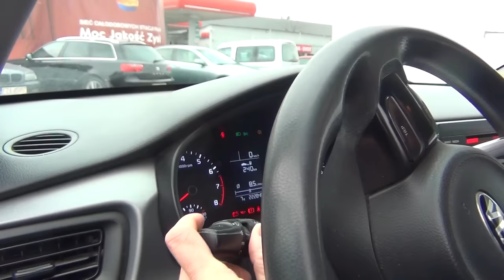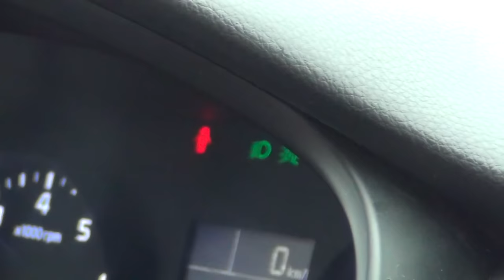Powrót Adama po latach.Cz.7 Powracamy do nauki jazdy po długiej przerwie.[NAUKA JAZDY] [PRAWO JAZDY]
CZ.7 . Adam po długiej przerwie powraca do szkolenia. Następne godziny jazdy po przerwie :) Coraz trudniejsze zadania wykonujemy w strefie egzaminacyjnej. Kibicujcie Adamowi. Nauka jazdy będzie etapowa, będziemy podnosić poprzeczkę i wykonywać coraz trudniejsze zadania.
Pamiętaj że kurs kończymy na egzaminie w WORD po zakończonym kursie i zdanym egzaminie wewnętrznym trzeba co jakiś czas spotkać się na jazdach tak aby nie zapomnieć szczegółów jazdy i zasad egzaminowania. Egzamin państwowy w WORD wówczas będzie formalnością a stres z pewnością mniejszy.
Przygotowanie do egzaminu składa się z kilku elementów. Na egzaminie nie musisz pojechać bezbłędnie. Można popełnić kilka błędów w różnych zadaniach. Będziemy omawiać jakie błędy możesz popełnić i egzamin będzie trwał a za jakie od razu oblejesz.   Dodatkowo nagraliśmy dla Państw film związany z błędami na placu: manewrowym
Z pewnością pomoże to w przygotowaniu do egzaminu w WORD. Zapraszam na stronę OSK Kursant tam znajdziecie państwo w zakładce poradnik link do obsługi Szkoła Jazdy Kursant zaprasza na kursy wszystkich kategorii prawa jazdy. Jesteśmy na I-miejscu w rankingu zdawalności WORD Wrocław.